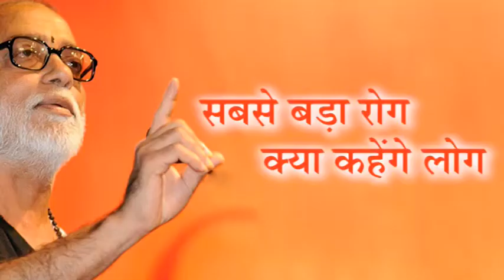Morari Bapu Inpirational Speech